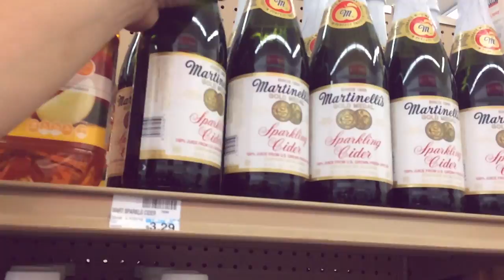Martinelli's Apple Cider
Just a fun video the interns made for youth group, hope you enjoy!

Song: Martinelli by Wordsplayed